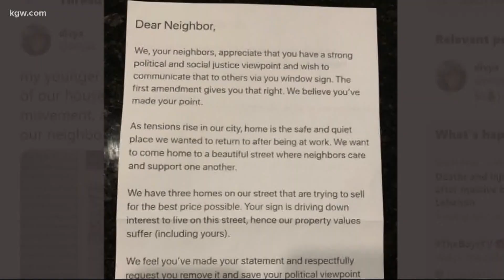Residents perspective: Being Black in Lake Oswego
We talked with some Black residents about  what it's like living in a predominantly white town.